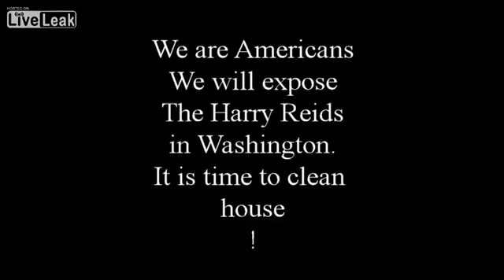Bundy Ranch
This is what they were trying to keep We the People from seeing!

This is what BLM militia did. But why?